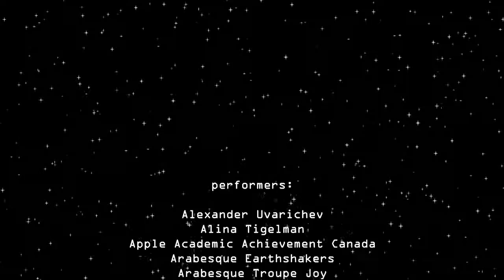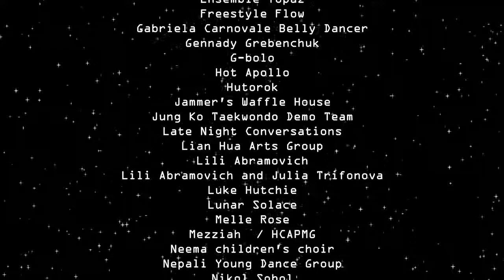G105 Canada Music Festival 2017